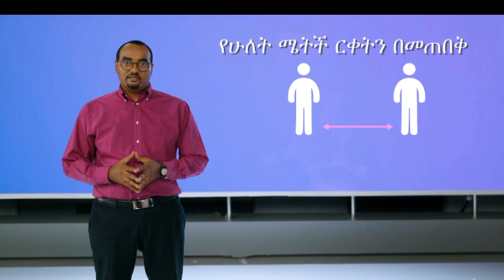רופאים מסבירים באמהרית על חיסון הקורונה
ד"ר דניאל רדאי מסביר באמהרית